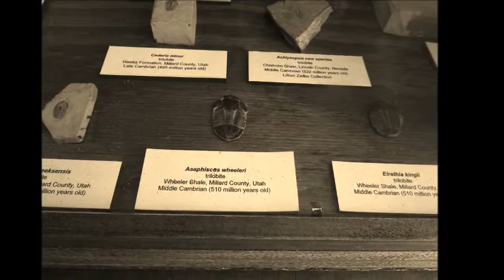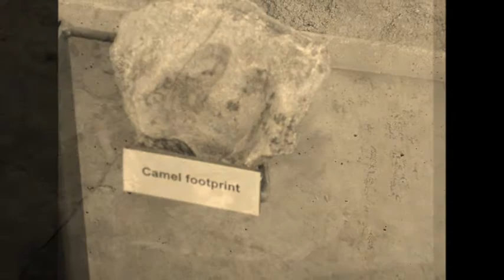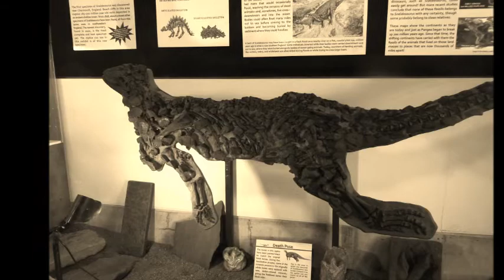Johnson Farm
A leisurely afternoon at Johnson Farm.